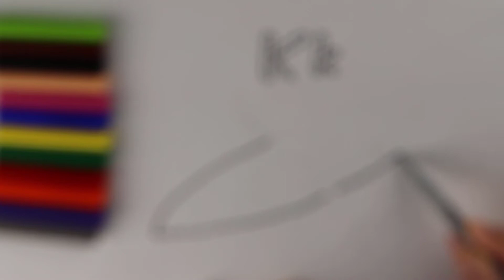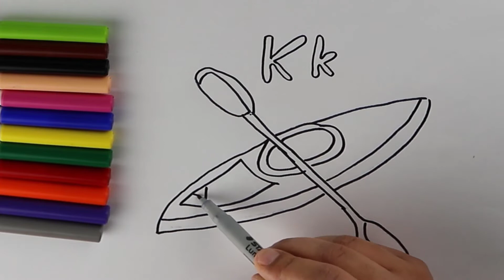kids nursery rhymes and learn colors